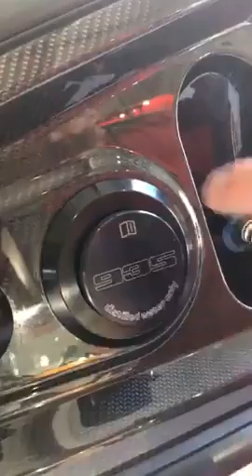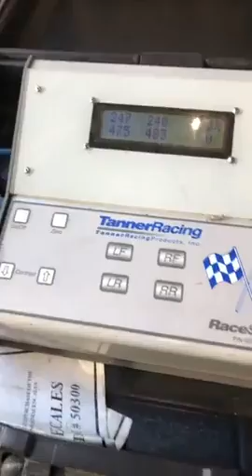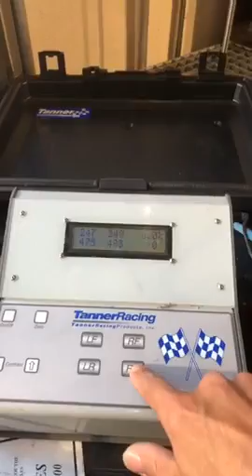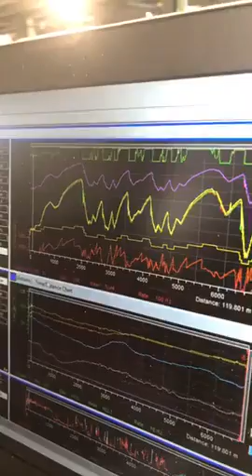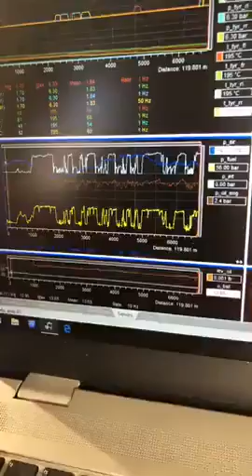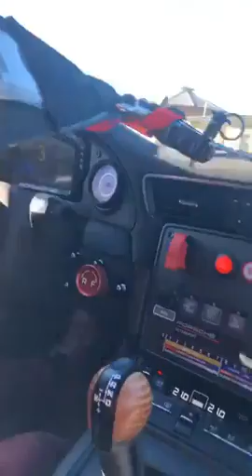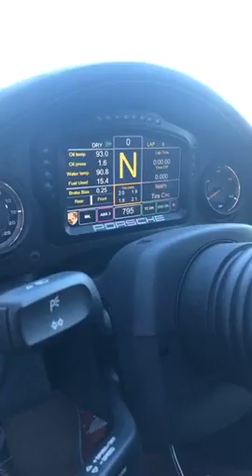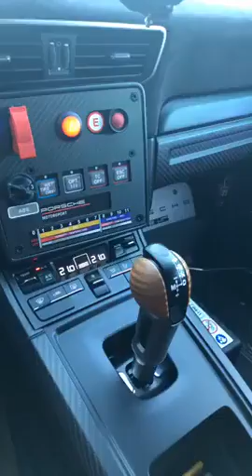PORSCHE 935 virtueller rollout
Wir erklären den neuen Porsche 935, stellen ihn auf die Waage und fahren auf unserem Rundkurs.